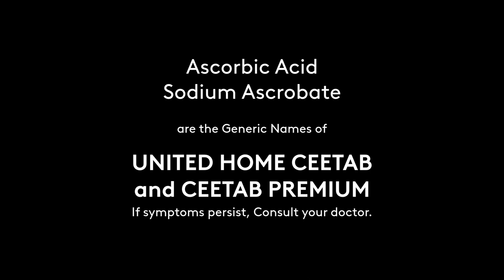United Home Radio Commercial 2021 45s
Mommies, tulad ni Marie Pauleen Luna-Sotto gumamit din ng United Home vitamins, medicine at ointments para protektado ang pamilya mo. Bahay mo, protektado ng UnitedHome.

ASC Ref No. U091P110620US
DRPS Two Episode No. 3: Bioflu Radio Commercial 2021 30s